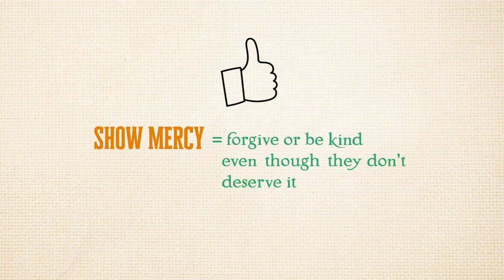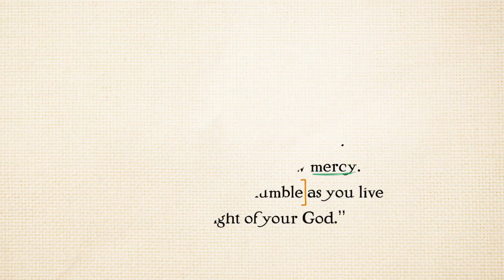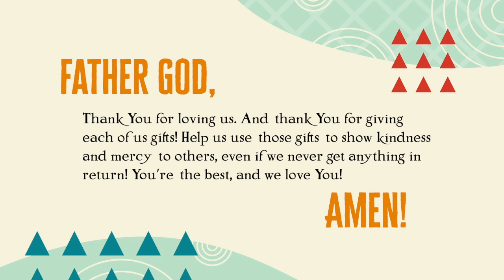Elevate Right On Time Wk4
This video is about Elevate Right On Time Wk4